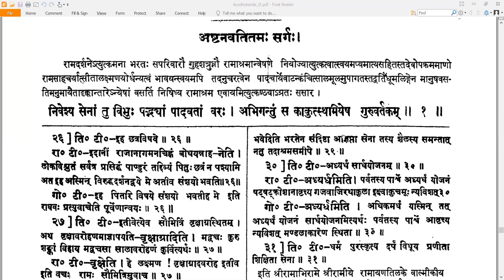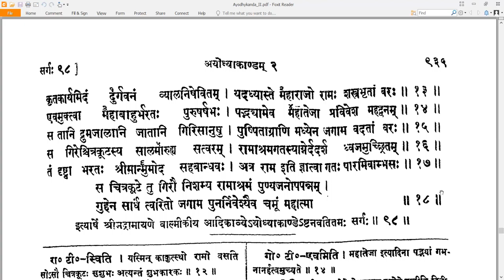98 Valmiki RamayaNam - वाल्मीकि रामायणम् - Ayodhyakandam अयोध्याकाण्डम् Sarga 98 सर्गः ९८